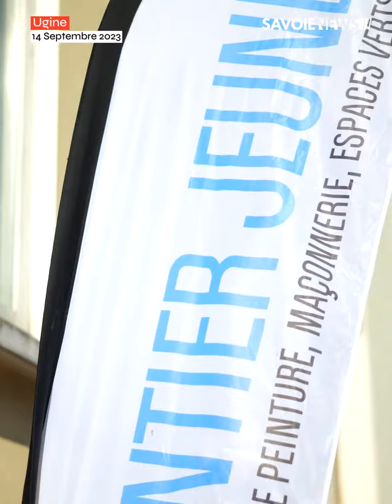Ugine - Les jeunes de la Mission Locale Jeunes en chantier !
Solidarité - Les jeunes de la Mission Locale Jeunes en chantier !

Ce jeudi 14 septembre, 5 jeunes de la mission locale jeune d’Albertville se sont mobilisés afin de réaliser des travaux afin de venir en aide à la société d’économie mixte des 4 vallées durant 2 semaines.
Le but était de réhabiliter des montées d’escaliers avec l’aide de leur encadreur technique, Jean-Enzo BOUGUETTOUCHA mais aussi de remettre ces jeunes en actions afin de leur permettre, par la suite, de pouvoir trouver plus facilement un emploi.

Plus d’informations en vidéo avec les paroles de Jean-François BRUGNON - Président de la Mission Locale Jeunes ainsi que Karinne QUETIER - Responsable du patrimoine et du développement de la SEM4V.